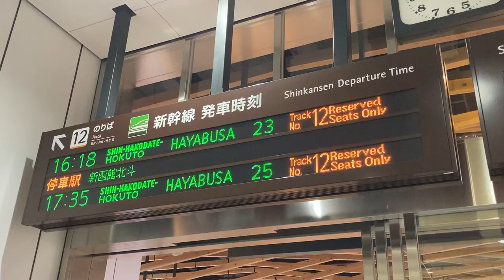北海道新幹線 木古内駅 改札口 発車標(LED電光掲示板)